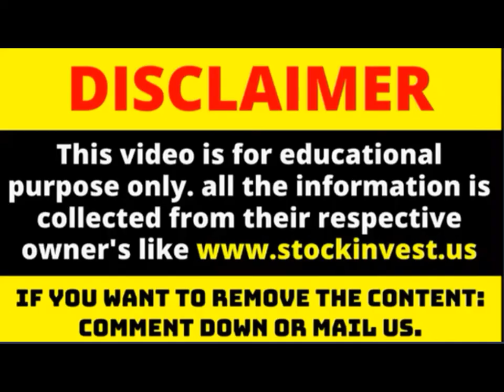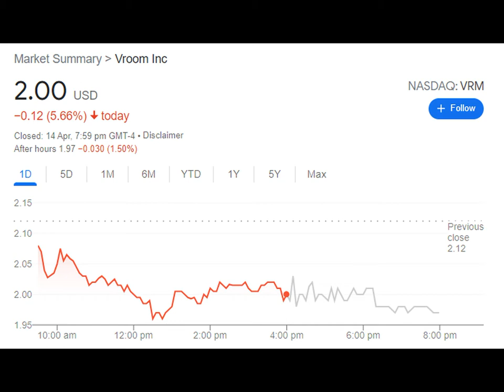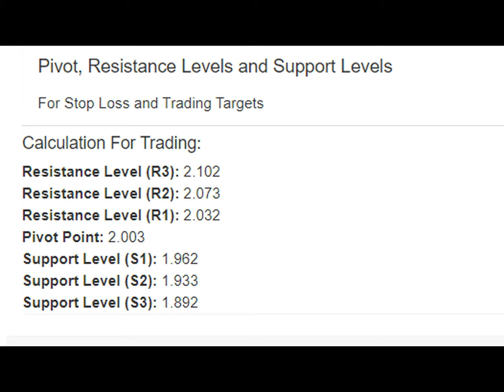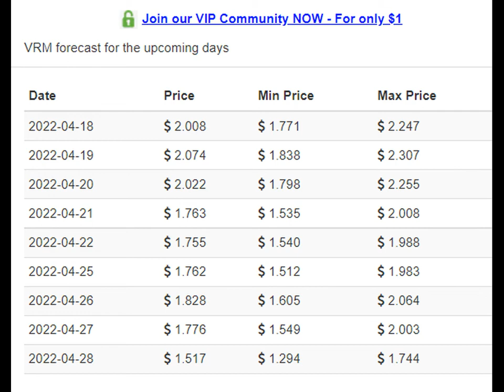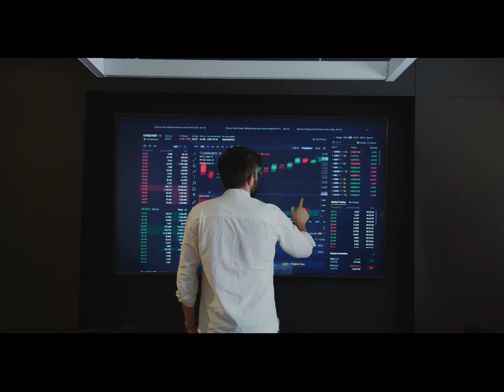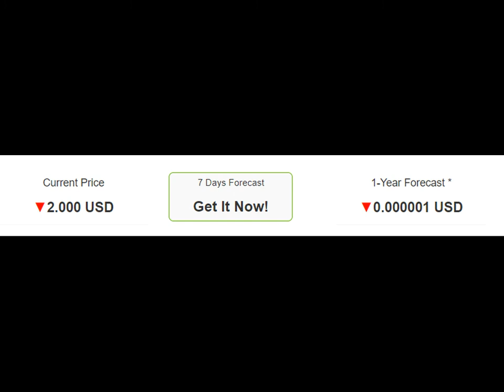VROOM STOCK 💰 16-APRIL 2022 VROOM STOCK PRICE Vroom Inc ! VROOM STOCK PRIDICTION-_2022 🚀🤑!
Updated on Apr 16, 2022

Vroom, Inc. stock price took a fall of -6.13% on Thursday
(Updated on Apr 14, 2022)

The Vroom, Inc. stock price fell by -6.13% on the last day (Thursday, 14th Apr 2022) from $2.12 to $1.99. During the day the stock fluctuated 7.14% from a day low at $1.96 to a day high of $2.10. The price has fallen in 8 of the last 10 days and is down by -25.19% for this period. Volume has increased on the last day by 168 thousand shares but on falling prices. This may be an early warning and the risk will be increased slightly over the next couple of days. In total, 9 million shares were bought and sold for approximately $18.31 million.

The stockhas broken the very wide and falling short-term trend up. Firstly a slower falling rate is indicated, but this may very well be an early signal of a trend shift. On the reaction, there will be support on the roof of the current trend broken, which is $1.71, a level that may pose a second chance to hit a runner. According to fan-theory $3.75 will be the next possible trend-top level and thereby pose a resistance level that may not be broken at the first attempt. Due to the high volatility and the trend direction we are not able to give forecast range for this stock. Do note, that if the stock price manages to stay at current levels or higher, our prediction target will start to change positively over the next few days as the conditions for the current predictions will be broken.

Signals & Forecast
There are few to no technical positive signals at the moment. The Vroom, Inc. stock holds sell signals from both short and long-term moving averages giving a more negative forecast for the stock. Also, there is a general sell signal from the relation between the two signals where the long-term average is above the short-term average. On corrections up, there will be some resistance from the lines at $2.18 and $2.88. A break-up above any of these levels will issue buy signals. A sell signal was issued from a pivot top point on Tuesday, March 29, 2022, and so far it has fallen -35.81%. Further fall is indicated until a new bottom pivot has been found. Furthermore, there is currently a sell signal from the 3 month Moving Average Convergence Divergence (MACD). Volume rose on falling prices yesterday. This may be an early warning and the stock should be followed more closely.

There is no support from accumulated volume below today's level and given the right condition the stock may perform very badly in the next couple of days.

This stock may move very much during the day (volatility) and with a very large prediction interval from the Bollinger Band this stock is considered to be "very high risk". During the last day, the stock moved $0.14 between high and low, or 7.14%. For the last week, the stock has had a daily average volatility of 8.28%.

Is Vroom, Inc. stock A Buy?
Vroom, Inc. holds several negative signals and is within a very wide and falling trend, so we believe it will still perform weakly in the next couple of days or weeks. We therefore hold a negative evaluation of this stock.

Insiders are very negative selling more shares than they are buying in Vroom, Inc.
In the last 100 trades there were 1.07 million shares bought and 42.77 million shares sold. The last trade was done 17 days ago by Stott Carol Denise who sold 7.81 thousand shares. In general the insiders are selling more stocks than they buy. There can be a variety of reasons for this, but in general it can be considered as a negative signal.

Predicted Opening Price for Vroom, Inc. of Monday, April 18, 2022

Fair opening price April 18, 2022
$2.02